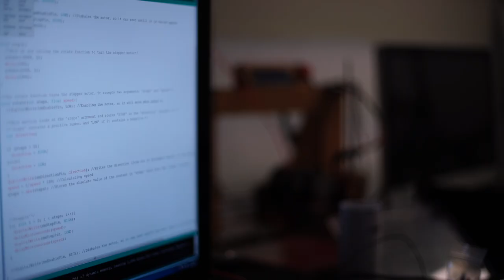ReGen Villages - Index Award 2017 Finalist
ReGen Villages are a new type of community designed to be fully self-sufficient, growing its own food, making its own energy, and handling its own waste in a closed loop. Any household waste that can be composted will feed livestock or soldier flies. The soldier flies will feed fish, and fish waste will fertilize an aquaculture system that produces fruit and vegetables for the homes. Seasonal gardens will be fertilized by waste from the livestock. By using the most advanced methods for growing food - a combination of aeroponics, aquaponics, permaculture, food forests, and high-yield organic farming - the ReGen Villages will grow much more food than a traditional farm of the same size, with fewer resources. Aquaponics, for example, can produce 10 times as much produce on the same amount of land, with 90% less water.